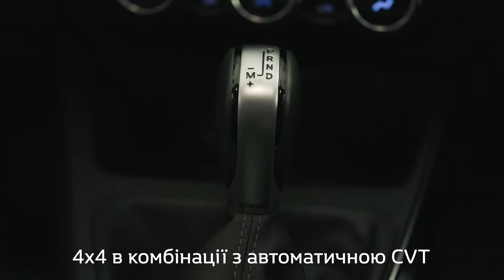Filmproduktion für Autowerbung - RENAULT Werbung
Als erfahrene Filmproduktionsfirma sind wir stolz darauf, Ihnen unsere Expertise im Bereich der Autowerbung anbieten zu können. Wir haben kürzlich an einer aufregenden neuen Kampagne für RENAULT gearbeitet und freuen uns darauf, auch für Ihre Marke innovative Werbemaßnahmen umzusetzen.

Unsere Leidenschaft für Autos spiegelt sich in unserer Arbeit wider. Wir wissen, dass jeder Hersteller und jedes Modell einzigartig ist und dass jede Kampagne eine individuelle Herangehensweise erfordert. Deshalb stellen wir sicher, dass wir uns gründlich mit Ihrem Produkt und Ihrer Zielgruppe auseinandersetzen, um eine maßgeschneiderte Lösung zu finden, die Ihre Marke optimal repräsentiert.

Wir bieten Ihnen nicht nur eine hochwertige Produktion, sondern auch ein kreatives Team von Drehbuchautoren, Regisseuren und Kameraleuten, die die neuesten Technologien und Techniken einsetzen, um Ihre Botschaft in einem fesselnden und beeindruckenden Stil zu präsentieren. Unser Ziel ist es, eine Verbindung zwischen Ihrem Produkt und Ihren Kunden herzustellen, um das Interesse und die Kaufbereitschaft zu steigern.

Wir haben das Privileg, für einige der größten Automobilhersteller der Welt, wie BYD, Skoda, Suzuki & Porsche zu arbeiten und sind stolz darauf, dass unsere Arbeit branchenweit anerkannt wird. Wenn Sie eine Autowerbung für Ihre Marke benötigen, zögern Sie nicht, uns zu kontaktieren. Wir werden uns bemühen, Ihre Erwartungen zu übertreffen und Ihnen eine Kampagne zu liefern, die Ihre Zielgruppe begeistern wird.

Der Regisseur und Produzent ist Sergey Sirko - ein ukrainischer Kameramann und Regisseur, welcher in unserem Team tätig ist.